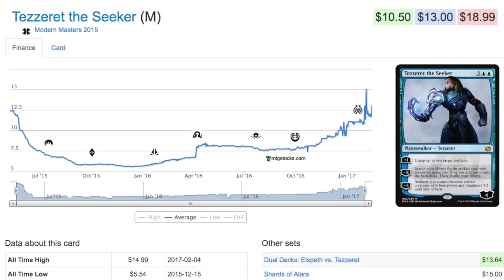What & When to Buy Modern Masters 2017?